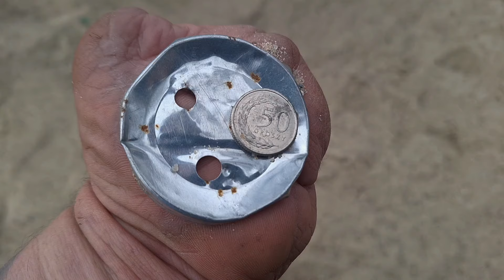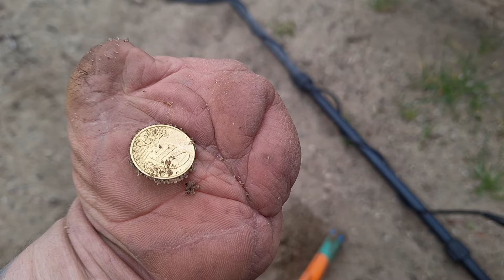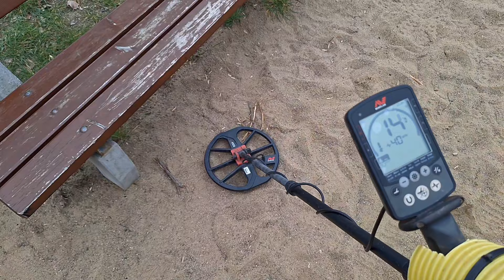POWRÓT Z WARMI...SPOTKANIE Z @MetalHunterPL , MARTYNĄ, MIRKIEM I WYKOPKI SZCZECIŃSKIE.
Adres sklepu Bartka:
Metalhunter.olx.pl

Adres sklepu Martyny:
ul. Przemysłowa 55
Poznań